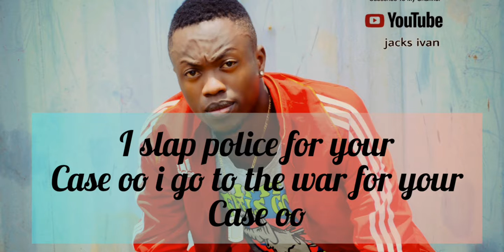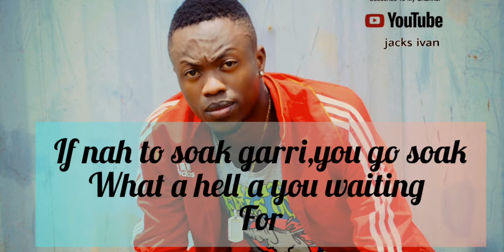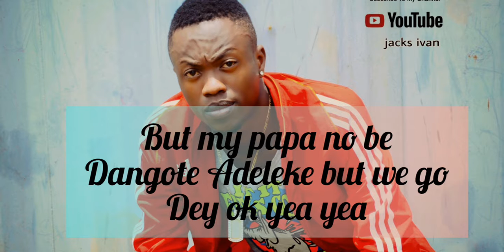Teni case full lyrics